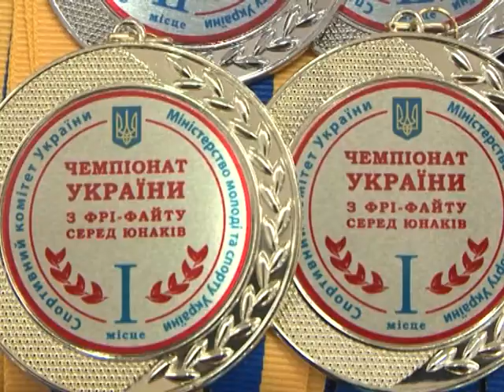Кременчуг. Чемпионат по фри - файту